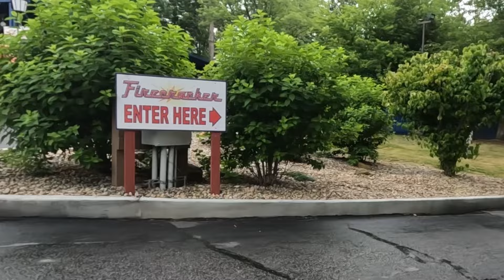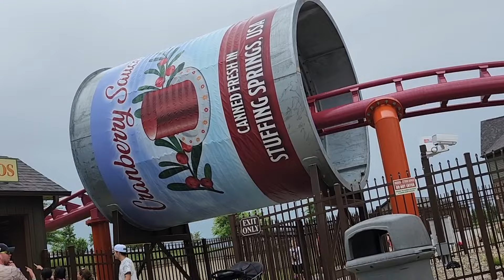Holiday World Travel Vlog | Navigating the Park in a Wheelchair | Amusement Park Adventure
🌟 Welcome to Trish’s Travels, Treats, and Treasures🌟

My name is Trish, and I'm an ambulatory wheelchair and mobility aid user. I use this channel to share what my day-to-day life is like.

Join me in this exciting travel vlog as I explore Holiday World, an amusement park known for its unique theme. Discover if it truly lives up to its reputation as an amazing amusement park. I will share my overall opinion of the park and what I thought about its accessibility.

© Trish’s Travels, Treats, and Treasures. No part of this video can be reproduced or redistributed.